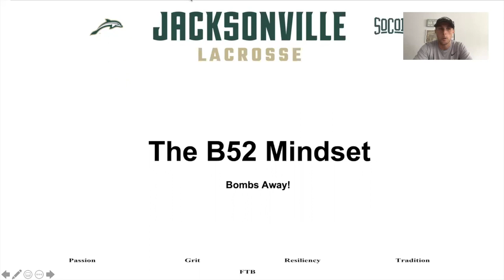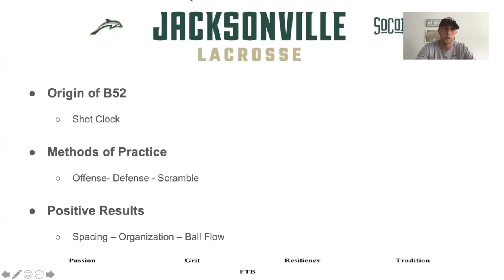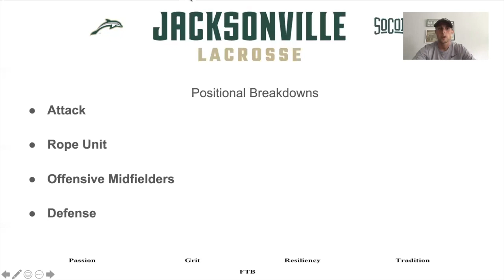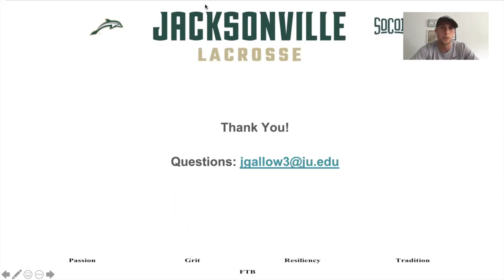B52 Mindset - John Galloway - Jacksonville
Jacksonville Head Coach John Galloway discusses their B52 mindset.